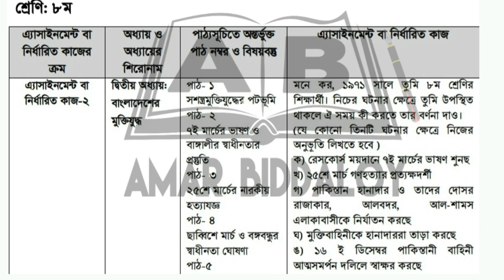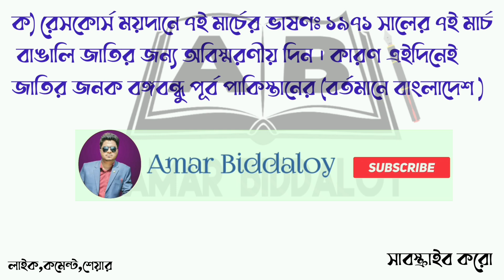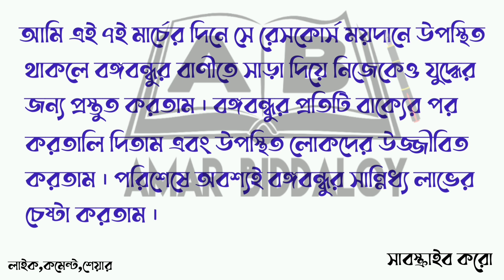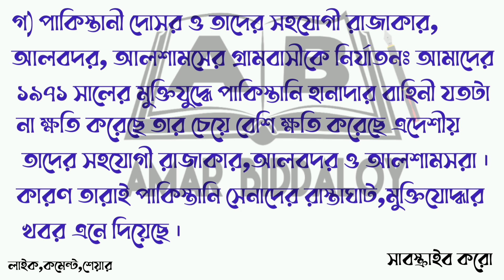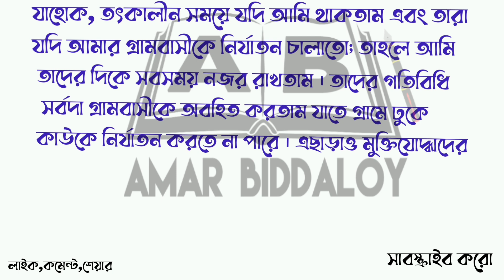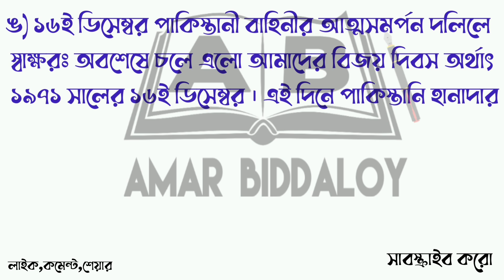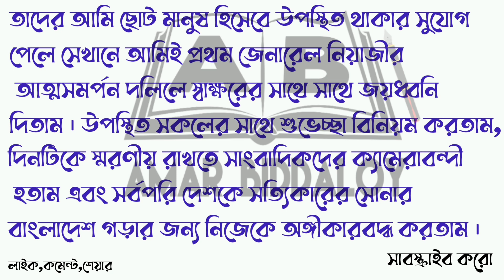Class 8 bangladesh and global studies assignment answer | 10th week|৮ম শ্রেণির ১০ম সপ্তাহ এসাইনমেন্ট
This video is about class 8 10th week Bangladesh and global studies assignment answer.Hopefully Class 8 assignment 2021 viewers will like this video.

class 8 10th week bangladesh and global studies assignment answer
class 8 bangladesh and global studies assignment answer 10th week
bangladesh and global studies assignment answer class 8
10th week bangladesh and global studies assignment answer class 8
jsc assignment class 8
jsc 2021 assignment
৮ম শ্রেণির বাংলাদেশ ও বিশ্বপরিচয় এসাইনমেন্ট উত্তর ১০ম সপ্তাহ
৮ম শ্রেণির ১০ম সপ্তাহ বাংলাদেশ ও বিশ্বপরিচয় এসাইনমেন্ট উত্তর
বাংলাদেশ ও বিশ্বপরিচয় এসাইনমেন্ট উত্তর ৮ম শ্রেণি ১০ম সপ্তাহ
বাওবি এসাইনমেন্ট ৮ম শ্রেণি ১০ম সপ্তাহ
৮ম শ্রেণির ১০ম সপ্তাহ বাওবি এসাইনমেন্ট উত্তর